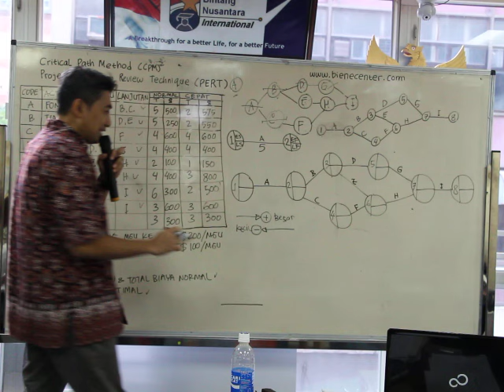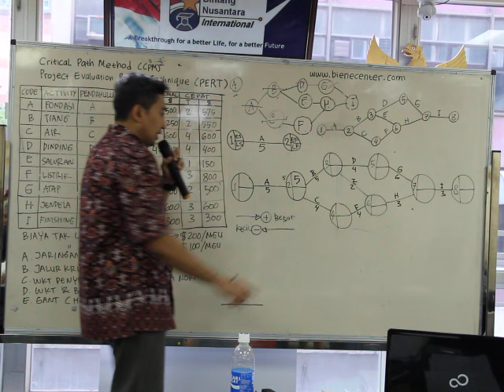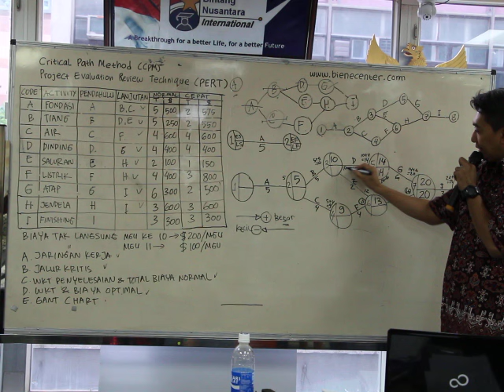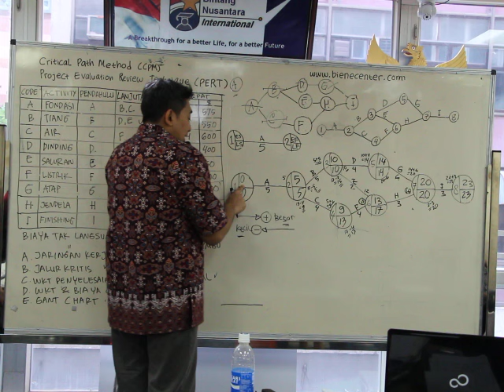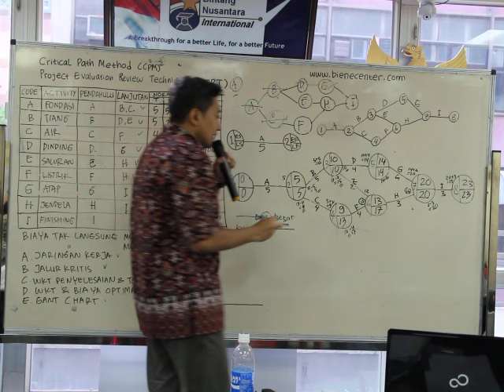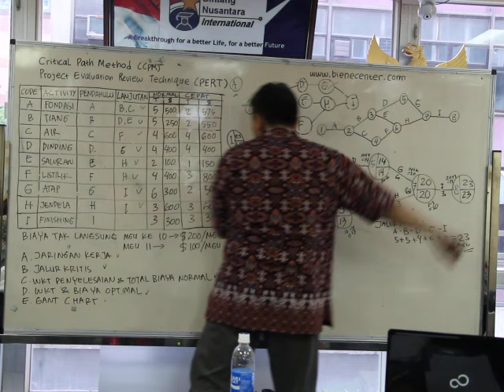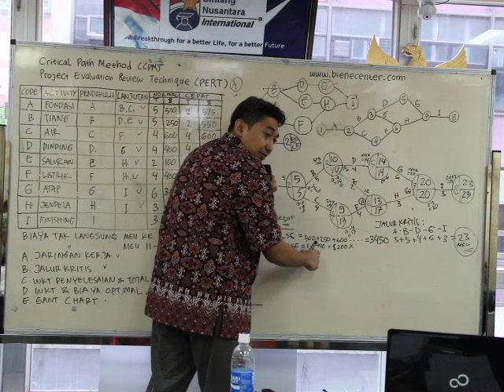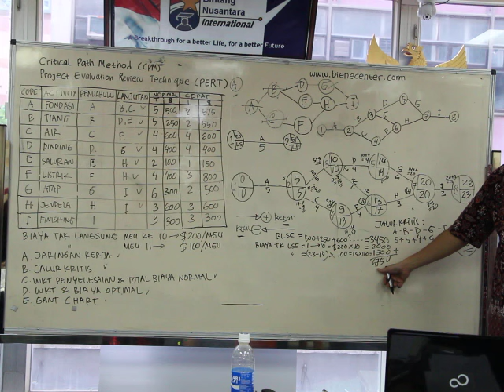Manajemen Proyek Part 2 : Project Evaluation Review Technique (PERT) & Critical Path Method (CPM)